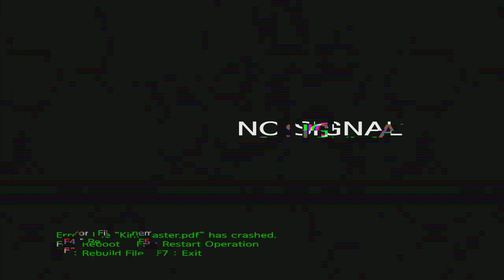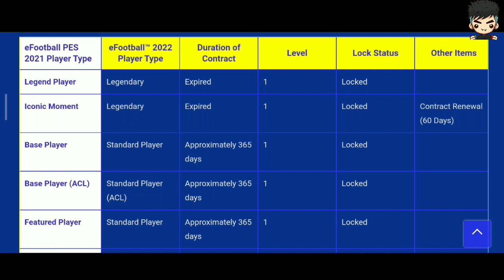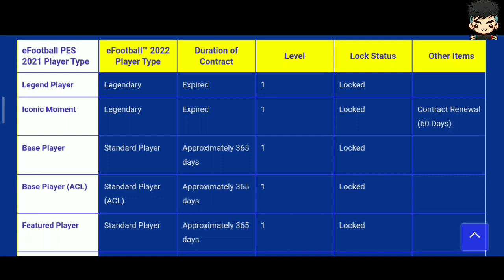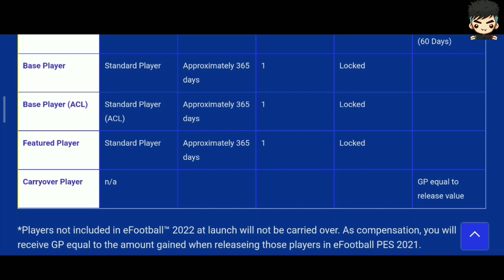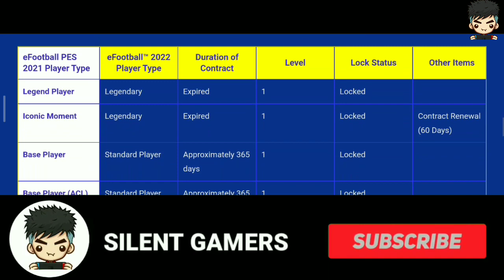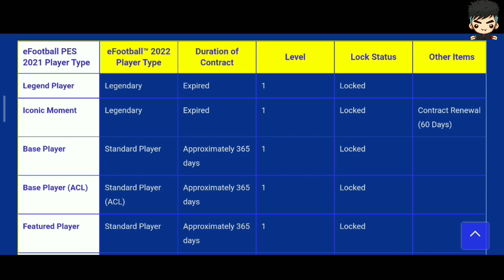WHAT WILL HAPPEN TO OUR PLAYERS ? EFOOTBALL 2022 MOBILE (PES 2022 MOBILE)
WHAT WILL HAPPEN TO OUR PLAYERS IN EFOOTBALL 2022 MOBILE. PES 2021 MOBILE TO EFOOTBALL 2022 MOBILE PLAYER TRANSFER. PLAYER CARRYOVER PES 2022 MOBILE

HAY, WANT TO PLAY WITH ME ?⚽
PES ID : 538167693 (Preference to members)

WARNING ☣️
IF YOUR NOT A MEMBER MATCH DURATION MUST BE 5-6 MINUTES. DON'T INCREASE AND MEMBERS HAVE PRIORITY IN MATCHES ⚠️

About me:
Hay, am shahabas.😁 Am a student. I spend my time by playing games. I started this youtube channel in 2018.😇 Now i focus more on our channel, i believe that your support will be with me to make my dream come true.🤩

1️⃣  Box draws
2️⃣  Skills and goals
3️⃣  Funny moments

SUPPORT ❤️
▶️Chai-da-gamer
▶️Goat gamer
▶️Alfin
▶️Ultra unik
▶️Athul
▶️Ashfaq

Removed !

Removed !

This channel doesn't promote any illegal content, all this meant only for entertainment and educational purposes only. Pease ☮️...